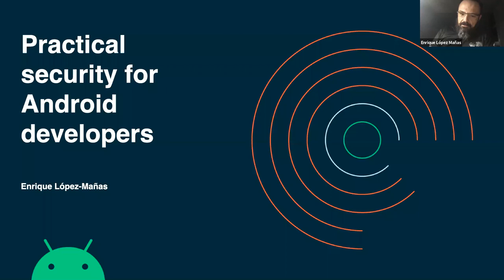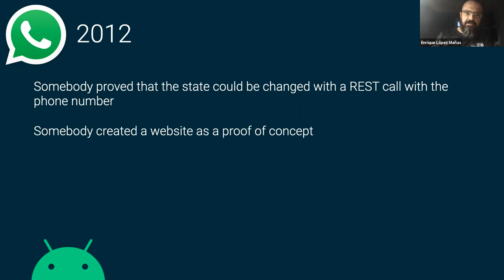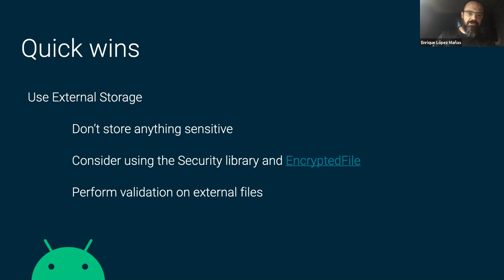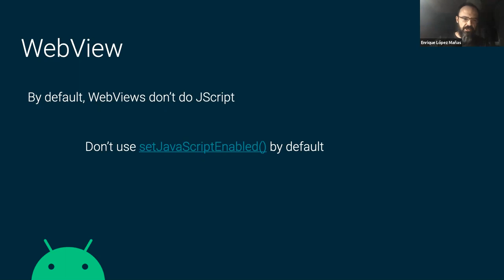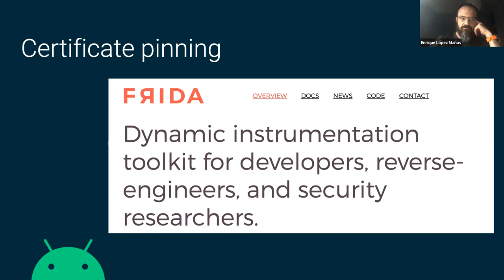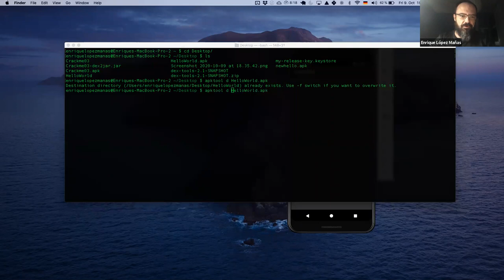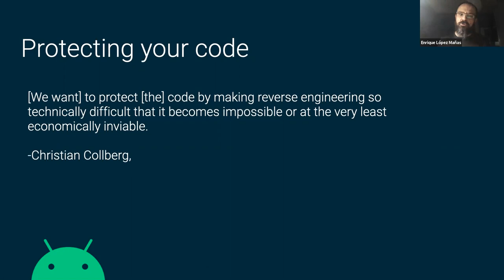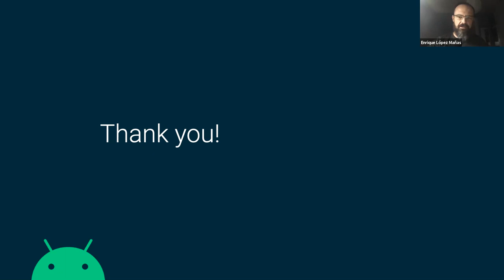Practical security for Android apps - Enrique Lopez Manas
It is not unfrequent to neglect some of the most common security aspects in Android, and rely on the default solutions already provided by Android. Do we need to do perform any special action to protect our local databases? Is our connection secure when we use the standard Retrofit/OkHttp Stack? What are the risks when we are developing our apps with the proposed Google architecture, without any extra measures?

In this session you will learn some of the frequently disregarded aspects in Android security, and how you can easily make your app better, stronger and more secure.